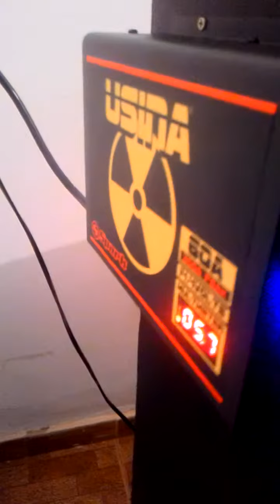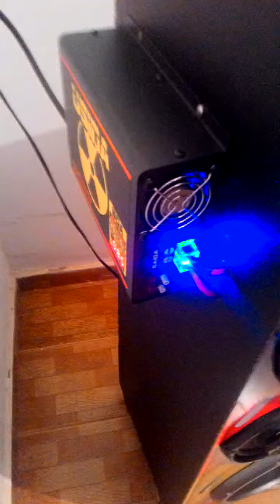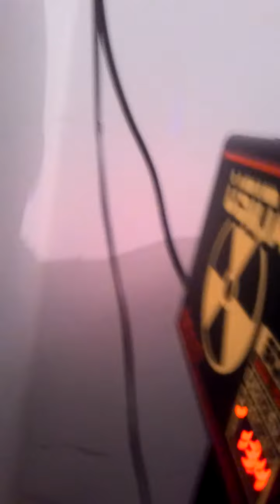Som Automotivo em casa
caixa residencial

2 pares de triaxial eros
super Twitter selenium
toca cd Pioneer
usina de 60A
Gold seres de 800
controle jfa 1200
grave Pioneer 1400 antigo